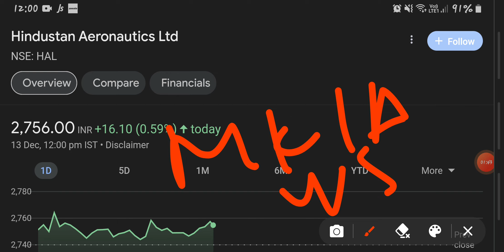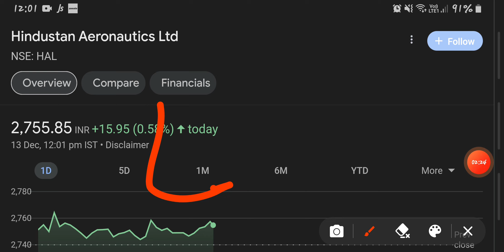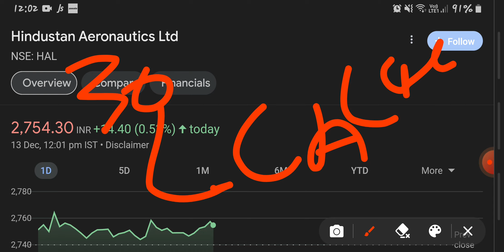HINDUSTAN AERONAUTIC SHARE||HAL STOCK||70 THOUSAND CRORE ORDER||4 COUNTRIES TEST Pilots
Investment
invest
financial free
ai stocks
it stocks
sugar sector
indices
nse
bse
nifty
banknifty
sensex
global market
portfolio
multibagger stocks
multibagger share
penny stocks
penny shares
midcap stocks
midcap shares
smallcap stocks
smallcap shares
breakout news
stocks
shares
results
shaandar stocks
stocks analysis
multibagger stocks news
portfolio
portfolio news